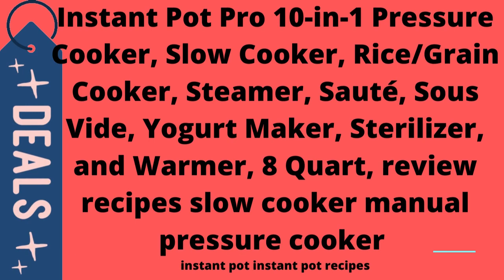Instant Pot Pro 10-in-1 Pressure Slow Cooker reviews | recipes slow cooker manual Cooker pro series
Product description
Size:8-QT  |  Style:Pro
Experience the next generation of convenience with Instant Pot® Pro. It starts with 28 smart cooking programs and adds 5 new Favorite program settings. Spend less time in the kitchen with 20% faster pre-heating and up to 70% faster cooking overall. It replaces 10 kitchen appliances: slow cooker, pressure cooker, sous vide, sauté pan, sterilizer, yogurt maker, food warmer, cake baker and steamer. The upgraded gentle steam release is quieter and less messy with the diffusing cover. And the Pro is filled with thoughtful extras like Easy Grip handles on the inner pot, a large LCD display that’s easy to read, and an auto-sealing lid. The Instant Pot Pro offers the quality, convenience and versatility you’ve come to expect from Instant – discover amazing. Built-in safety features include Overheat Protection, safety lid lock and quick release button for worry-free cooking. And you’ll always know what your Instant Pot is doing, as it features an intuitive cooking progress bar that shows you every step, from preheating, to cooking, to keep warm, so you’re never left guessing. The upgraded inner pot is made from premium quality 304 grade (18/8) stainless-steel and features silicone handles for easy gripping, as well as a flat, tri-ply bottom for the ultimate searing and sautéing. The new gentle steam release diffusing cover reduces noise and prevents countertop splash.